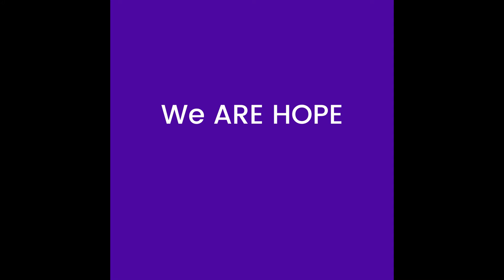Support Sarthak To Recover From profound (complete) hearing loss-both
This campaign is to raise funds for 1-year-old kid Sarthak Prakash. To make a living, his father works in a Private Company. Sarthak lives in Bengaluru, Karnataka with his parents. He has profound(complete) hearing loss ( both ears) since birth. He is currently with hearing aid but its not helping him and he has to undergo cochlear implant surgery.
Cochlear implant will bring hearing back in Sarthak and with 1-2 yrs of speech theraphy he would become normal.
This implant will help Sarthak to grow as a normal child and He would be able to attend normal school.

Cochlear implant surgery cost is 37 lakhs approx for both the ears. It doesnt end here. Speech theraphy cost will be approx 1 lakh and maintenance and upgradation cost for processor is around 8-9 lakhs every 5 yrs.
In the next few days, we need Rs.38,40,000.00 for cochlear implant surgery.

Please come forward to support my cause. Any contribution will be of immense help. Do contribute and share this campaign link with your friends and family.